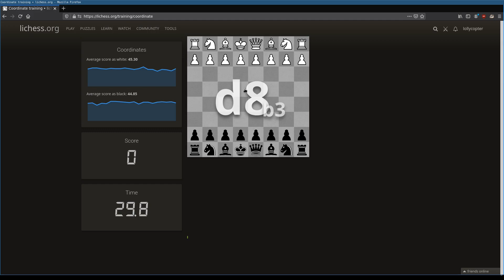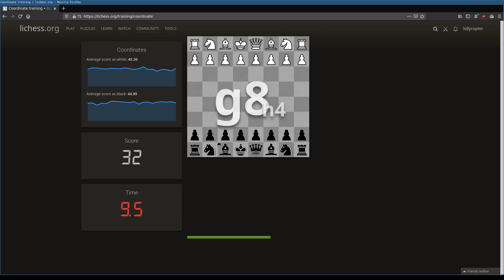Lichess Coordinates: 45 average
Not a PB - just recovering from tilt along with getting used to the new interface.